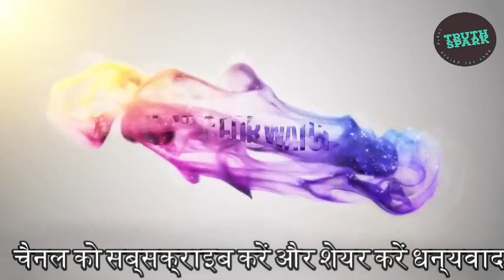खतरनाक एक्सीडेंट in The Road#road सबसे खतरनाक road accident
This video only education purpose for road safety rull follow durng the drive
jbmtech
road accedent